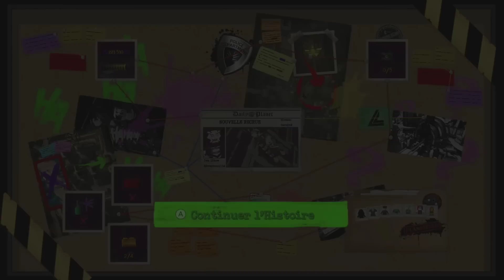ON DÉCOUVRE LEGO DC SUPER VILAINS SUR SWITCH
Petite découverte de Lego DC, sorti sur Nintendo Switch le 17/10/18, avant de vous proposer un avis final bientôt !
╚► Cliquez sur "J'aime" si la vidéo vous a plu, n'hésitez pas à commenter, et activez les notifications pour être au courant de nos vidéos et streams !